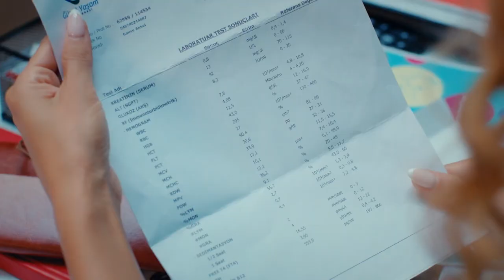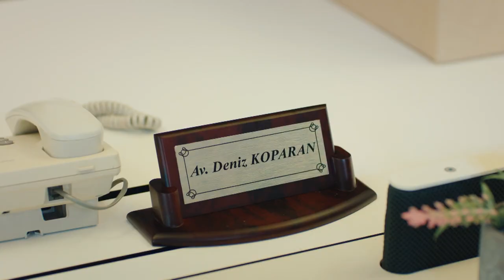Difficulties in a Relationship - Mr. Wrong Special Scenes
I CAME TO LOVE

Cast:
Can Yaman
Ozge Gurel
Gurgen Oz
Fatma Toptas
Serkay Tutuncu
Cemre Gumeli